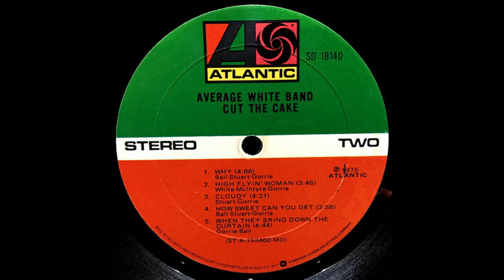Average White Band - How Sweet Can You Get